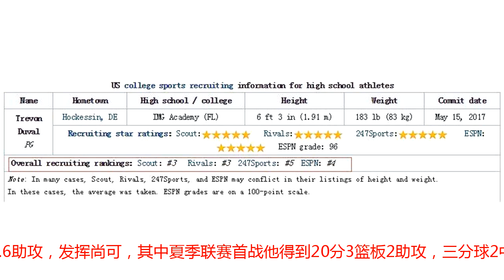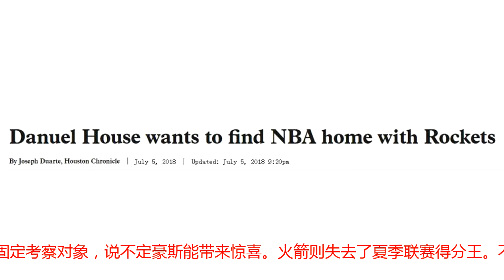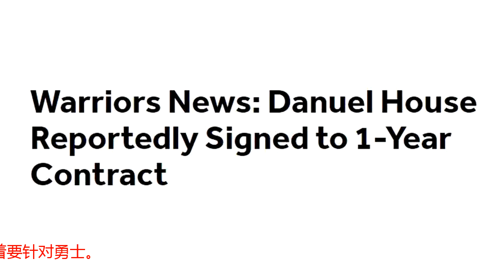火箭预备军两将被抢走！勇士挖角一箭双雕，莫雷仍放言争第一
NBA劲旅的军备竞赛还没有结束，火箭在7月26日签下德国新星中锋哈尔滕施泰因，而勇士挖了火箭墙角，与火箭夏季联赛队得分王丹纽尔·豪斯签约。火箭夏季联赛队虽然没能杀进八强，但是取得了4胜1负的战绩，总体表现还是很不错的，其中也涌现出了一些表现抢眼的球员。哈尔滕施泰因就是其中表现较好的球员，他是火箭2017年选秀大会得到的43号秀，他在夏季联赛场均得到10.3分8.0篮板2.3盖帽。火箭给了他一份3年合同。但是火箭无法将所有表现抢眼的夏季联赛队球员都签下。7月25日，雄鹿出手和特雷沃·杜瓦尔签下双向合同。杜瓦尔是2018年落选秀，来自杜克大学，上赛季在NCAA场均得到10.3分5.6助攻和1.5抢断。杜瓦尔被雄鹿签走。杜瓦尔在NSPN的2017年高中生排行榜上位居第四，他本来是预期能在2018年选秀大会进入首轮。尽管后来选秀预测顺位下降，杜瓦尔仍然预期能进二轮，所以才会在念完大一就参加选秀。只不过，事与愿违，杜瓦尔没有被选中，因此成为杜克大学史上第一位念完大一参加选秀却落选的球员。杜瓦尔在高中排名前五。杜瓦尔的天赋还没有被完全挖掘出来，火箭将他招进了夏季联赛队，他作为替补控卫，场均得到9.